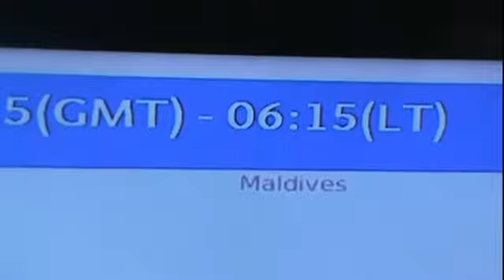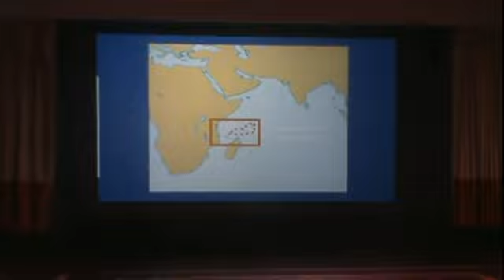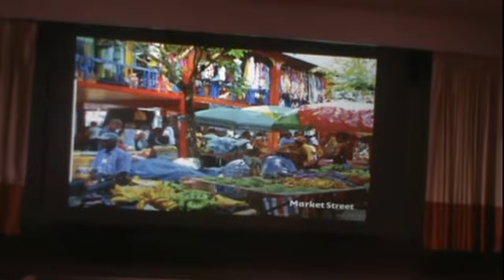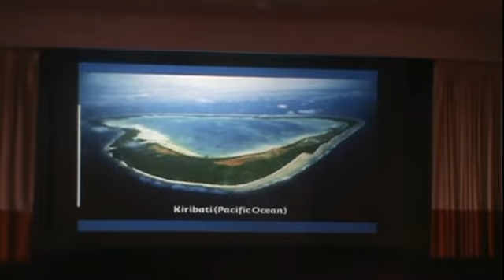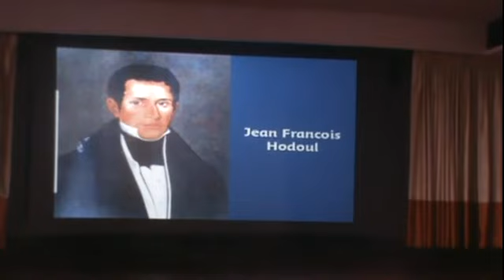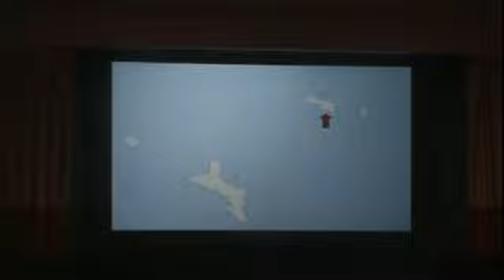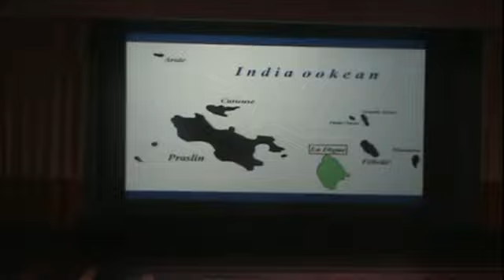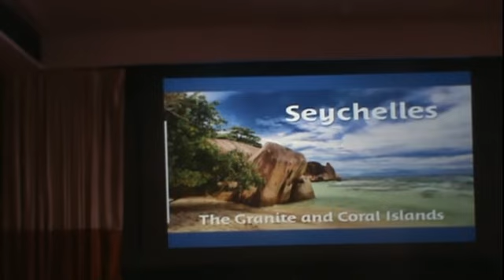2016-1 DVD2 USA to Dubai to Mauritius Cruise , Seychelles, Prailin island